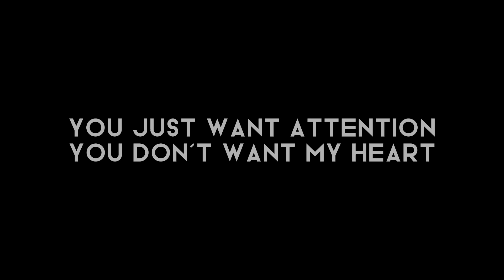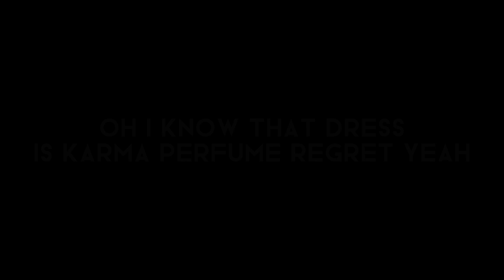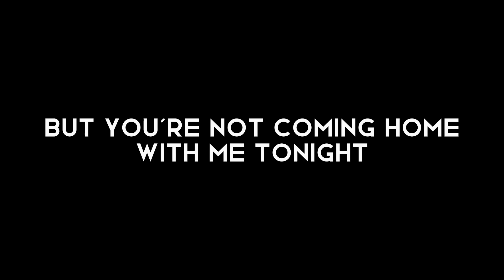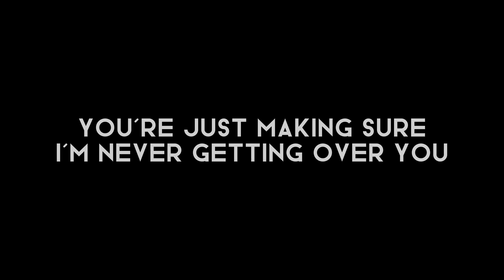You just want attention, you don't want my heart / Attention - Charlie puth (Lyrics)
Oh, oh